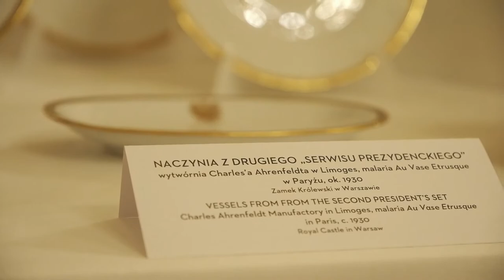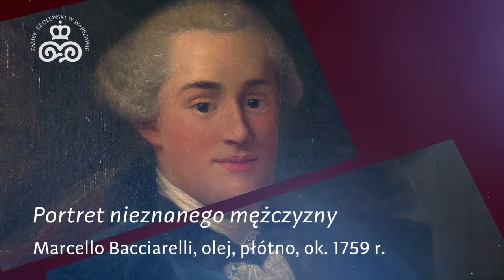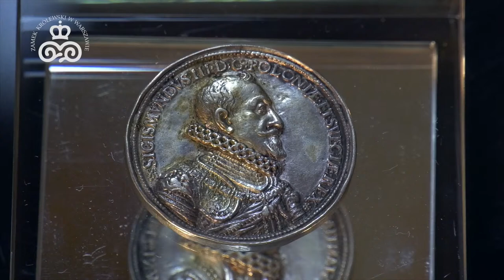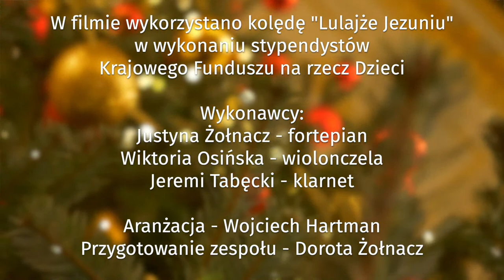Wernisaż wystawy "Porcelana z polskim Orłem"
🔔𝗭𝗔𝗣𝗥𝗔𝗦𝗭𝗔𝗠𝗬 𝗡𝗔 𝗪𝗘𝗥𝗡𝗜𝗦𝗔𝗭̇ 𝗢𝗡𝗟𝗜𝗡𝗘
21 grudnia o godzinie 12:00 na zamkowych kanałach społecznościowych będziecie mieli okazję uczestniczyć w otwarciu nowej wystawy czasowej 𝗣𝗼𝗿𝗰𝗲𝗹𝗮𝗻𝗮 𝘇 𝗽𝗼𝗹𝘀𝗸𝗶𝗺 𝗢𝗿ł𝗲𝗺. 𝗦𝗲𝗿𝘄𝗶𝘀𝘆 𝗣𝗿𝗲𝘇𝘆𝗱𝗲𝗻𝘁𝗮 𝗠𝗼𝘀́𝗰𝗶𝗰𝗸𝗶𝗲𝗴𝗼 𝗶 𝘇𝗮𝘀𝘁𝗮𝘄𝘆 𝗿𝗲𝗽𝗿𝗲𝘇𝗲𝗻𝘁𝗮𝗰𝘆𝗷𝗻𝗲 𝘄 𝗰𝘇𝗮𝘀𝗮𝗰𝗵 𝗜𝗜 𝗥𝘇𝗲𝗰𝘇𝘆𝗽𝗼𝘀𝗽𝗼𝗹𝗶𝘁𝗲𝗷, a także prezentacji najnowszych nabytków Zamku Królewskiego w Warszawie.
🍽️Najważniejszym zespołem porcelany pokazywanej na wystawie są naczynia z pierwszego serwisu prezydenckiego, gdyż jest to połowa z 12 zachowanych do dziś, liczących po kilkaset elementów, kompletów: obiadowego, śniadaniowego i deserowego; do czarnej i białej kawy oraz herbaty. Zastawę dla Ignacego Mościckiego wykonano w 1930 r. w znanej nam wszystkim Fabryce Porcelany w Ćmielowie. ☕